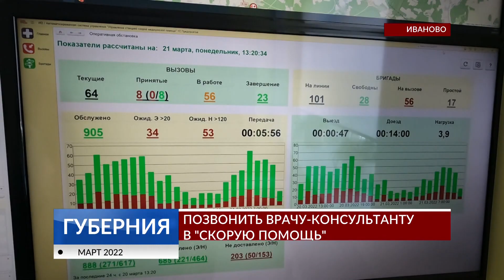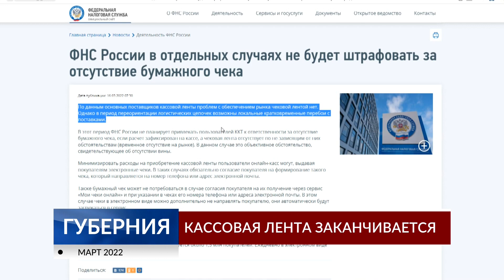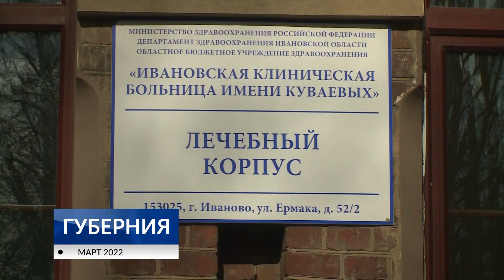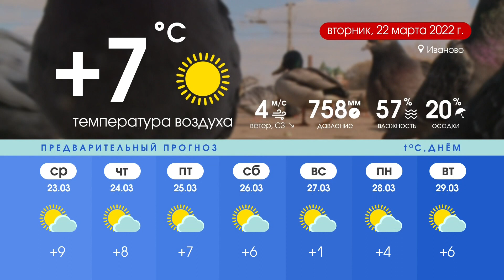Губерния 21 марта выпуск 20:30